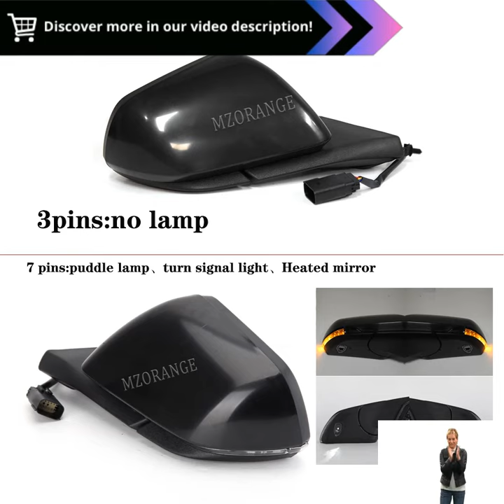Car Door Wing Rear View Mirror Glass Lens for Ford Mustang 2015-2021 Black Bezel Replacement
Car Door Wing Rear View Mirror Glass Lens for Ford Mustang 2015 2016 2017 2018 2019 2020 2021 assembly Black Bezel Replacement :

Upgrade your Ford Mustang's visibility and style with the Car Door Wing Rear View Mirror Glass Lens, complete with a sleek Black Bezel. Compatible with Mustang models from 2015 to 2021, this high-quality mirror lens replacement is designed for both functionality and aesthetic enhancement.

Key Features:
- Clear Vision: Provides a wide, distortion-free view, improving safety and confidence while driving.
- Durable Glass Lens: Resistant to vibrations and minor impacts, ensuring long-lasting performance.
- Stylish Black Bezel: Complements the Mustang's exterior design, adding a touch of sophistication.
- Perfect Fit for Mustang 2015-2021: Specifically designed for easy installation and a seamless fit on Mustang models within these years.
- Enhanced Aesthetics: The mirror's design not only improves visibility but also adds to the overall look of your Mustang, making it stand out.

This rearview mirror glass lens is an essential upgrade for any Mustang owner looking to combine practicality with style. It's a simple yet effective way to enhance your car's functionality and appearance in one go.